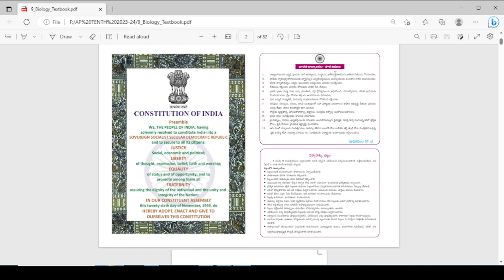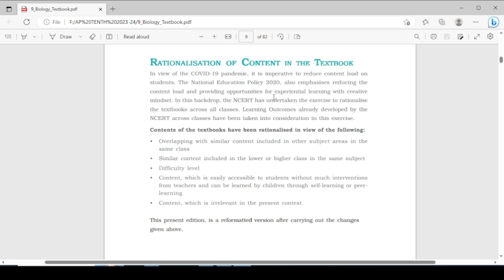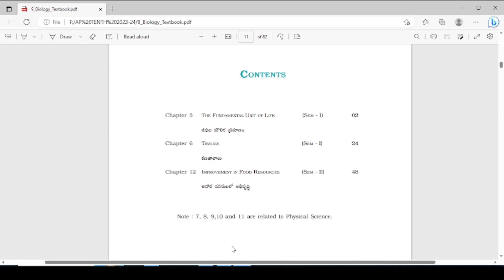9TH CLASS NEW BIOLOGY TEXT BOOK // NEW SYLLABUS -2023-24 // SREE GURU BIO CLASSES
THIS VIDEO EXPLAINS ABOUT AP 9TH  CLASS  NEW  BIOLOGY SYLLABUS IN DETAIL.